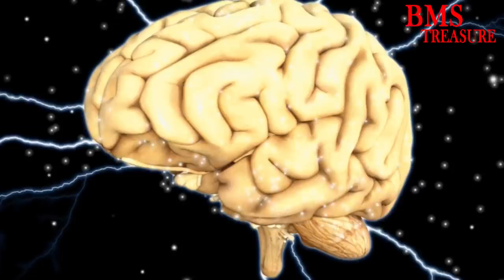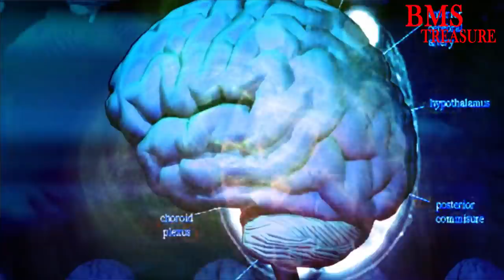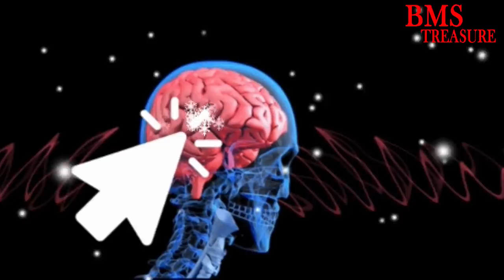दिमाग के फालतू विचारो को कैसे खत्म करे | How To Stop Overthinking | How to Control Your Mind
Mind mai Faltu vichar kyo aate hai jinki vajah se koi bhi insaan overthinking karne lagta hai or negative thoughts ko sochne ka aadi ho jaata hai issliye aaj ke video mai inn vicharo ko control karne ke Technic ke bare mai janege.